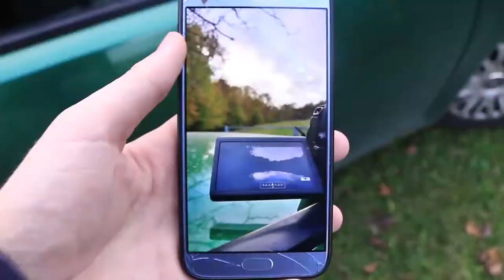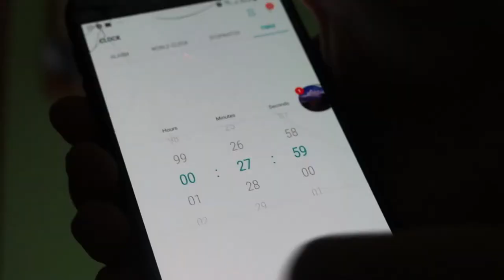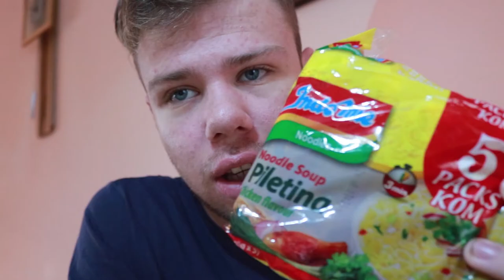NAPRAVIO SAM KAFU OD BUNDEVE? + Najbolje Slike Jeseni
Jesenji vlog part dva. Završio sam šta smo ostavili u prošloj epizodi. Uglavnom UŽIVAJTE.